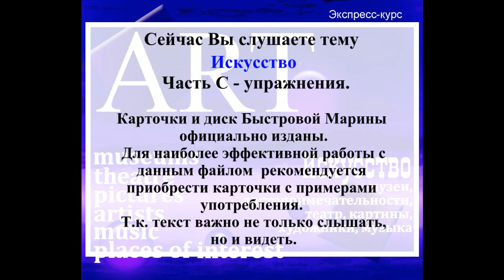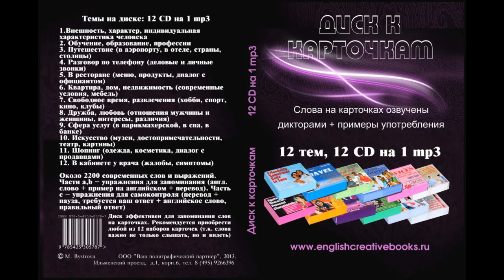Искусство. Карточки озвучены дикторами. Часть С - Упражнения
Данный файл является аудиоприложением к карточкам Быстровой Марины.
Для наибольшего результата рекомендуется приобрести наборы карточек Быстровой. Их можно приобрести в книжных торговых сетях Москвы. Данный файл является аудиоприложением к карточкам Быстровой Марины.
Для наибольшего результата рекомендуется приобрести наборы карточек Быстровой. Их можно приобрести в книжных торговых сетях Москвы.